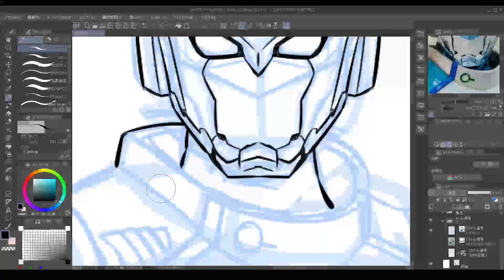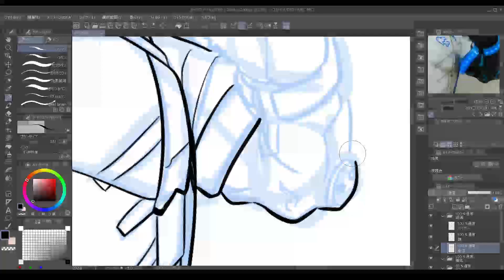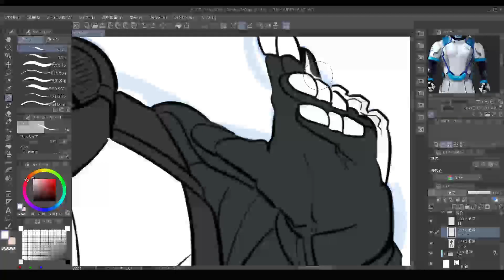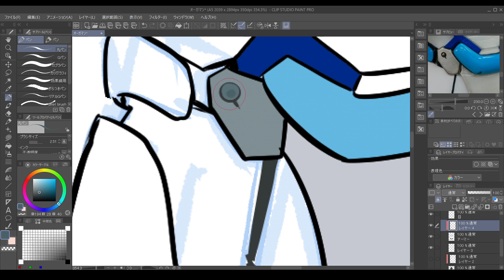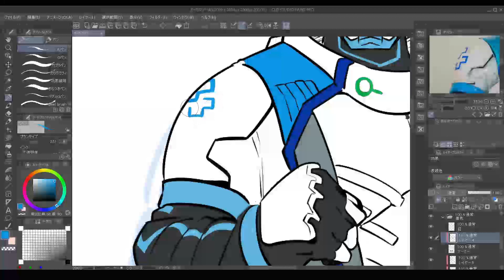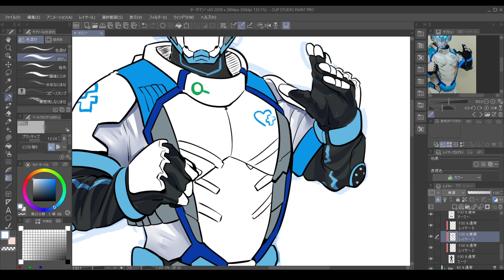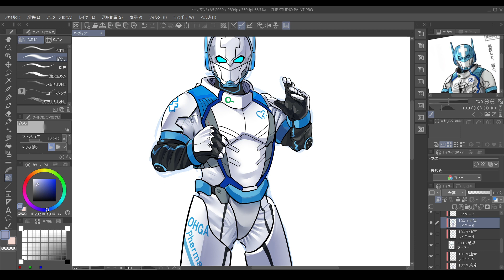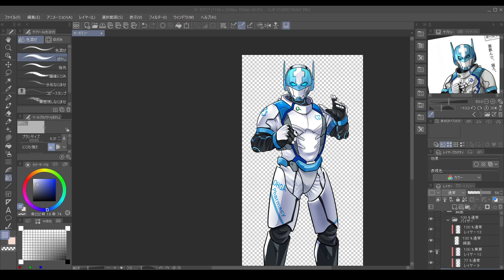【イラストメイキング】薬剤戦師オーガマンをもしゃってみた。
この動画を見る際の注意事項を概要欄さ書こう。

atsuさんの注意事項
・このイラストメイキングの動画は「トレース技法」を使っています。
・何故「トレース技法」をしているかと言うと…キャラのポージング、描き方や塗り方を勉強しているからである。
(他人の動画を転載して儲けた飯はさぞ美味しいだろうね…)
・「トレース技法」版権元に許可をとってね。
・この注意事項を最後まで見てくれるか心配である。

【薬剤戦師オーガマン】
由緒ある老舗の出身かつ現役の社長だけに、仕草や言葉遣いは基本的に上品で紳士的。PVでは薬局の店頭で丁寧に接客しており、年長者らしく落ち着いた大人でもあるため頼れる存在。かといって真面目一辺倒という訳でもなく、力強くボケたり、傍から見ればツッ込みどころ満載の行動を堂々とやってのけるお茶目なところもある。
薬剤師としての使命感からとりわけ病人には親切で、普段は厳しく敵対しているヤバイ仮面が風邪をひいた時には、ちょうどクリスマスだったこともあってか珍しく温情を見せていた。
いわゆる「金持ちキャラ」でもあり、2020年のエイプリルフールには『ドゲンジャーズ』放映期間限定で、福岡市沖にある番組ロケ地の一つ能古島を買い取って「大賀島」に改名するというネタを披露していた。

しかし、いざ戦いとなると、その所業は結構えげつない。ただでさえ上記のような反則的強さを誇るのだが、敵は勿論、時には味方に対してもマイペースなワンマンぶりを発揮して、強引に事を進めてしまう。
あるヒーローショーで幼児退行の状態異常を治すためとはいえヒーロー達を騙して一服盛ったり、ドゲンジャーズヒーローショーでヤバイ仮面に不意打ちして「戦いと病気は予防が重要だ。」「奴の殲滅が忙しい。」と殲滅戦をやらかしかけてヤマシロンに止められたり、魔狼怪人ガルフがツイッターで連載していた豆しば風ドゲンジャーズマメ知識動画の最終回で「私に秘密は無い。なんでも話すがいい。」と(穏やかだがガルフも震えるほど非常に怖い口調で)言っておきながら、「オーガマンってドゲンジャーズの製作費に(ピー音)千万円」と暴露された瞬間にインジェクターショットでガルフを塵にしたり、ニコ生の『ドゲンジャーズ』最終回記念全話一挙放送の休憩前の寸劇で自身への賛美や多々買いを推奨するようなコメント弾幕を仕込んで「元気より現金」と言い切ったシャベリーマンの肩を叩いた後、放送終了寸劇でシャベリーマンが座ってた椅子で寝ていたり(本人は「寝てなどいない。」と否定)など、その容赦の無さはヒーロー達からも度々引かれるほど。……一応ヒーロー名は本名兼社名の大賀(OHGA)からとっているのだが、前述のスーツデザインといいオーガ(ogre/鬼)だと解釈されることが多いのもむべなるかな。
なお、前述の一服盛った後に自らが件の状態異常を喰らった際の言動によると、子供の頃から正義の心と共にこんな感じだったらしい。マンチキンにも程があるわ……
あと、「ふはははは」と高笑いする事が多い。

【イラストメイキングの様子】
00:00 タイトル
00:07 線画パート
03:59 着色パート
11:16 完成